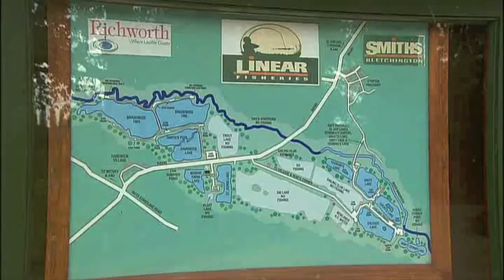Thinking Tackle Season 4 Show 3 - Danny & Ting Tong Tackle Linear - Trailer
Danny Fairbrass meets Ian Macmillan down on one of the counties most prolific day ticket waters, St.Johns on the Linear Complex in Oxford. Will Danny's day ticket expertise rub off on "Ting Tong"?